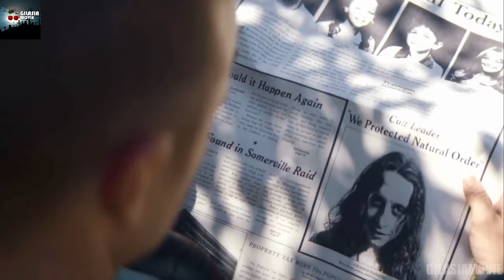فضانوردانی که یک نمونه از خودشون روی زمین میسازن تا خانوادشون تنها نمونن!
خلاصه و بررسی فیلم فراتر از دریا ، خلاصه سریال بلک میرور
خلاصه سریال Black Mirror